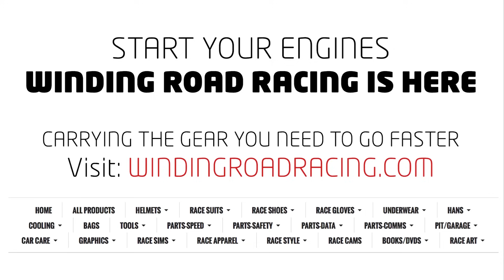2015 Toyota Prius Three - WR TV POV Test Drive